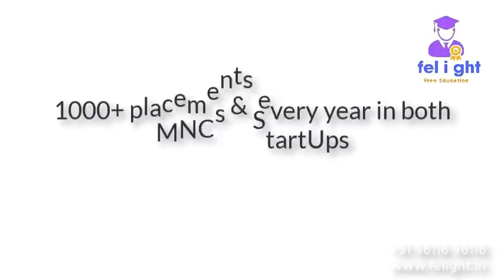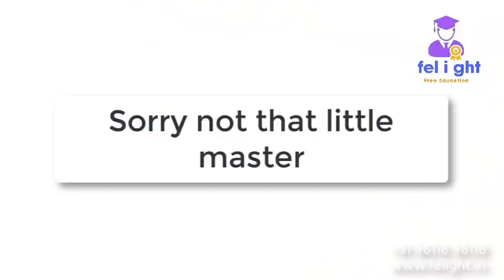Free Java, Python, Testing Courses at Bengaluru with 100% Placement